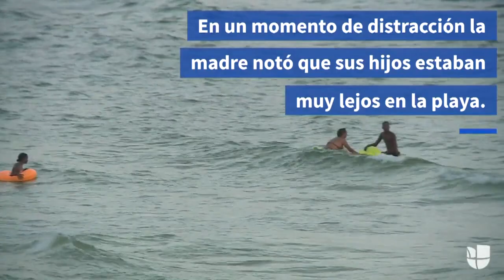En video: La impresionante cadena humana de 80 personas que salvó a dos niños en una playa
El hecho se produjo el fin de semana en una playa de Panama City, en Florida, cuando una familia no podía escapar de la fuerte corriente. Esta cadena humana se formó para acudir a su rescate.